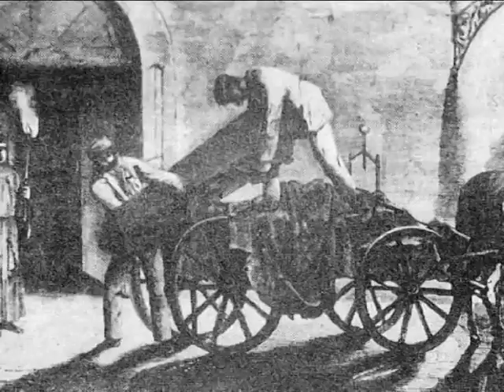Petőfi Sándor: Nemzeti dal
A Nemzeti dalt előadja: Sinkovits Imre.